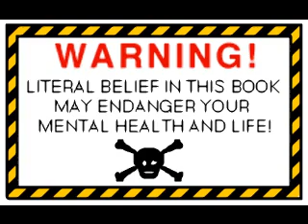The Dark Bible part 1